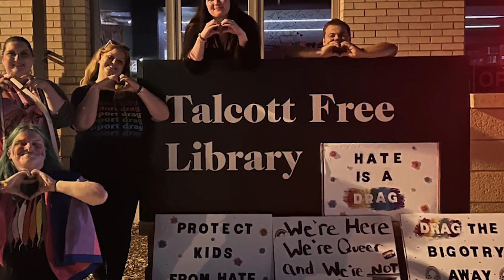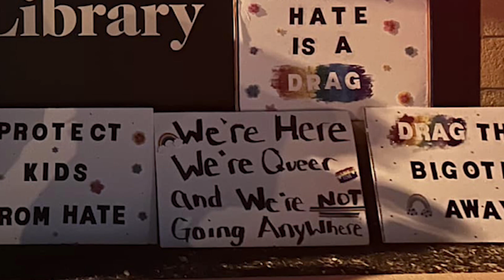Rockton library's 'Drag Queen Q&A' draws protestors from both sides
A local library's controversial drag queen event will go on, just a little differently than scheduled.